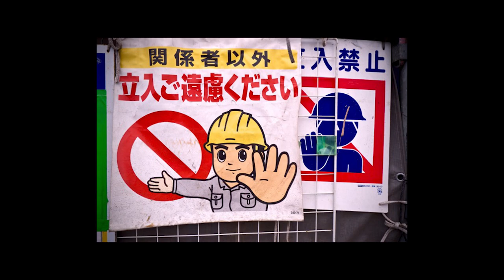¿Qué significa Kawaii?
"Kawaii" es una de las palabras de origen japonés que se ha transformado en todo un neologismo, siendo usada ya a nivel mundial como sinónimo de "adorable". Hoy te contamos acerca de su significado original y su evolución hasta ahora. Y a ti, ¿qué te hace sentir kawaii?